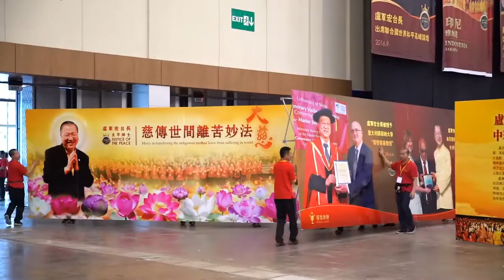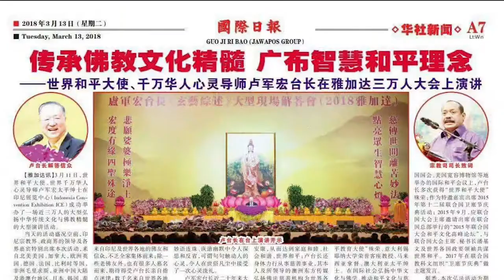Master Lu's Public Talk 2018 in Jakarta - A BTS video of Guan Yin Citta Dharma Door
Do you have somebody you want to preach about Guan Yin Citta Dharma Door to but they don't understand Chinese? and let more non-Chinese know about Guan Yin Citta and practise Buddhism and offer the Little House!

Clips from behind the scenes in the preparation of the stage at the Indonesia Convention Exhibition for the arrival of Master Jun Hong Lu and his Public Talk, which started on the 9th and ended on the 12th of March 2018.

This video was made and edited by the 2OR Australia Oriental Radio team. I did the copyrighting out of my own enthusiasm. I hope this video is a good introduction to newcomers about Master Lu and the unity of his followers and leave a lasting impression, which sparks an interest in you to look deeper into Guan Yin Citta Dharma Door/ XLFM and see what it's all about. Who knows? Maybe after you research properly into it, you won't look back.